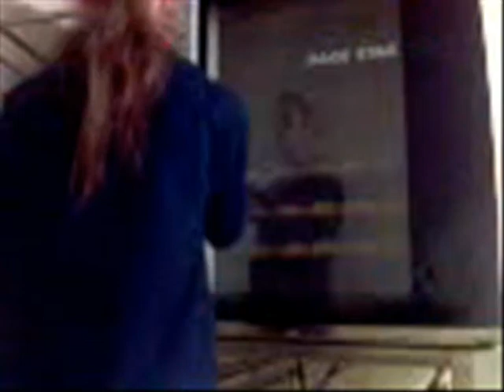Apteka ćpuna - 08 Zjawisko